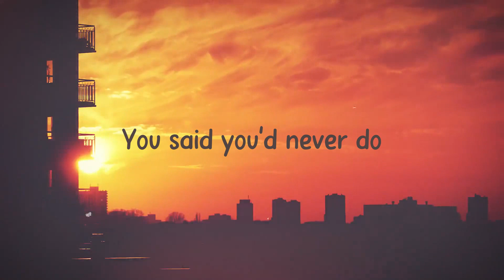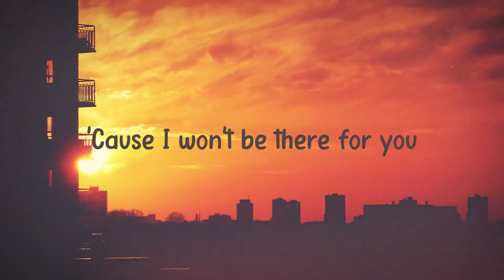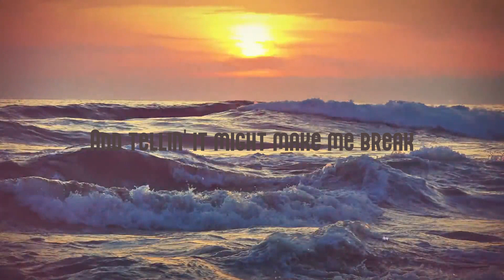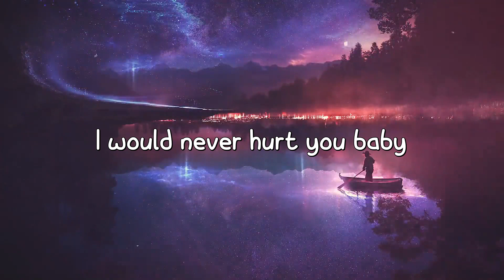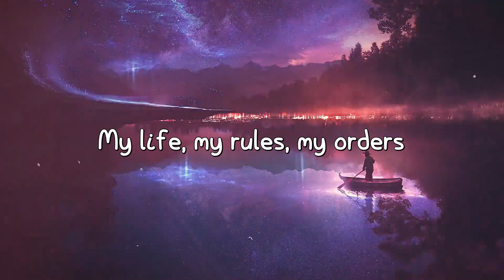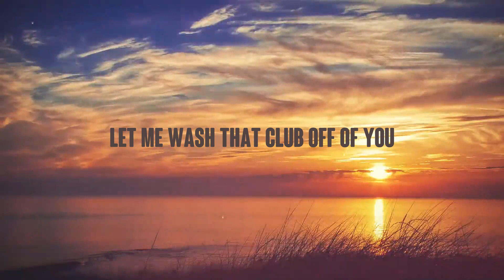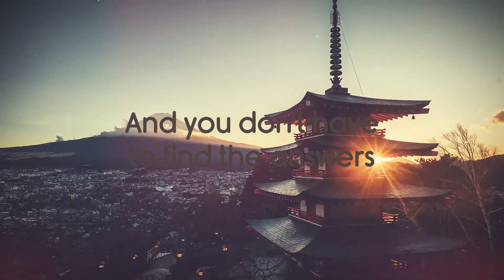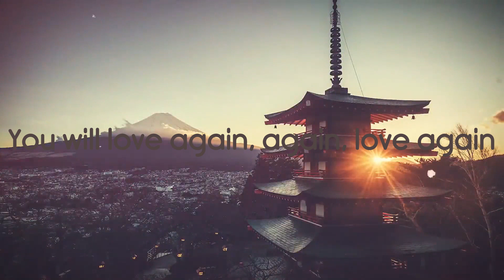746 go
go - Cat Burns, Sam Smith {Lyrics Video} 🫣